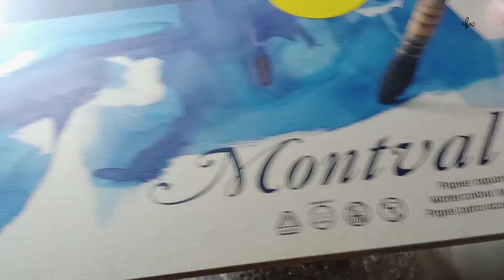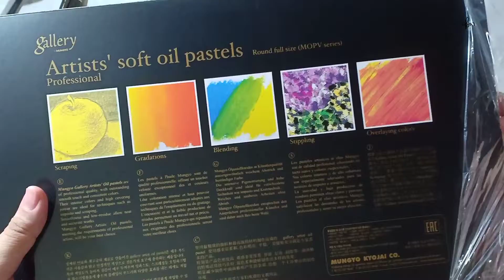Gmarket Art Haul Unboxing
Mwahahahaha I just want to share my latest art materials haul which I got today 🤩 I ordered from Gmarket (basically Korean ebay lol) coz it's waaaay cheaper than getting them here in the Philippines 😂 YAAAAAAAY MY PASTELS ARE HERE 🥺